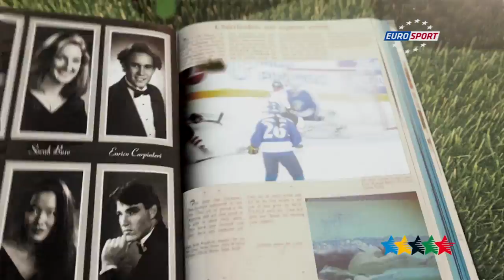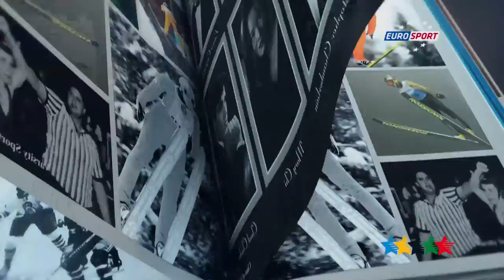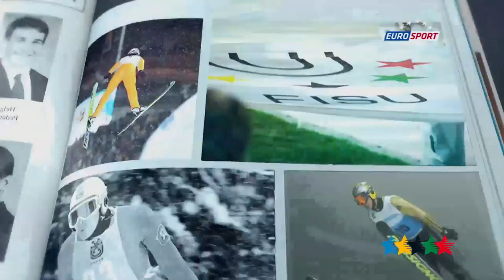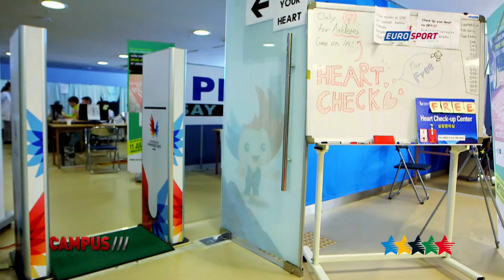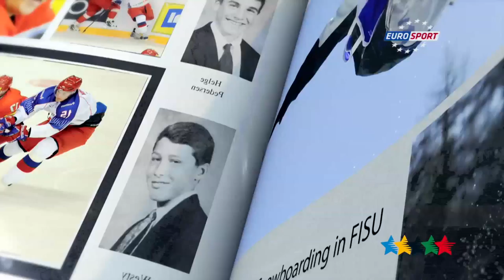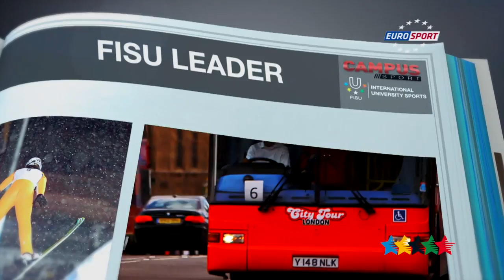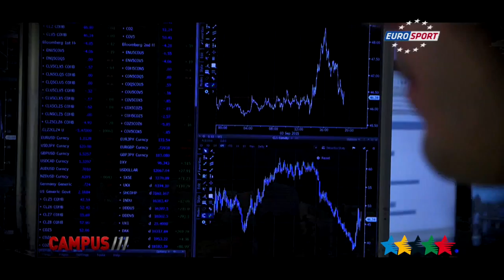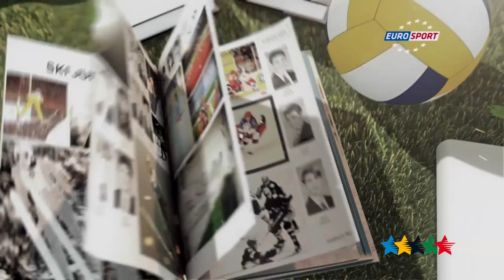39ème Émission CAMPUS TV Sport - FISU 2015